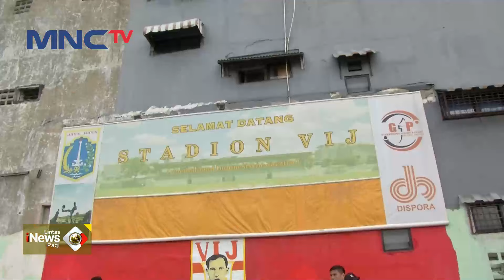Cagub Pramono Anung Kerja Bakti Barsama Warga Lapangan VIJ - LIP 06/11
Saksikan info berita terkini di:
Lintas iNews Pagi: Senin – Sabtu Pukul 04.20 WIB
Lintas iNews Siang: Senin – Jumat Pukul 11.30 WIB
Lintas iNews: Setiap Hari 09.00 | 10.00 | 13.00 | 14.00 | 15.00